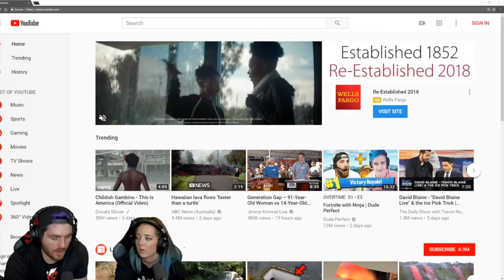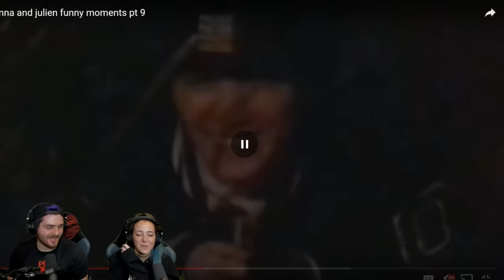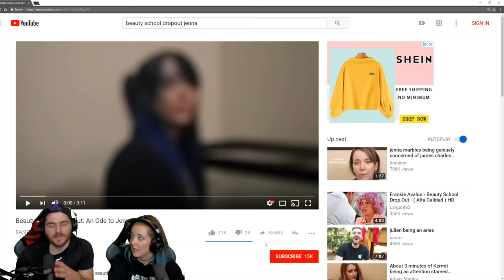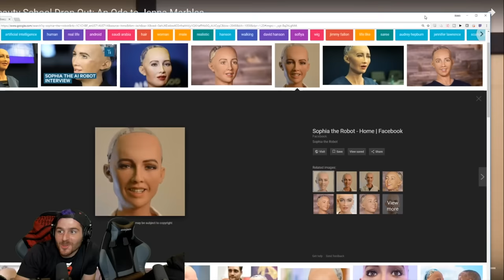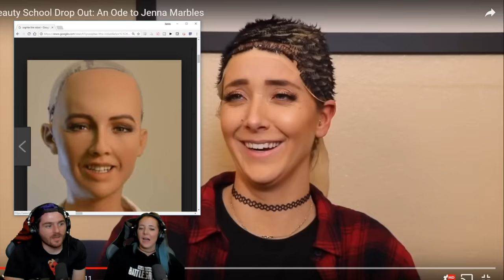Reacting To Compilation Videos of Me 3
I truly do love watching these types of videos, they make me laugh cry and get annoyed at Julien all over again so thanks to all of you who spend your time doing this.  Here are links to the original videos in order:

JennaKermarbles